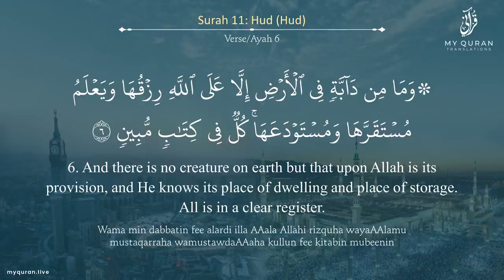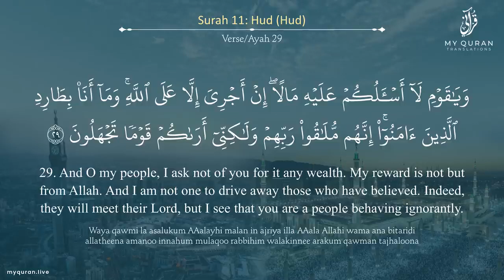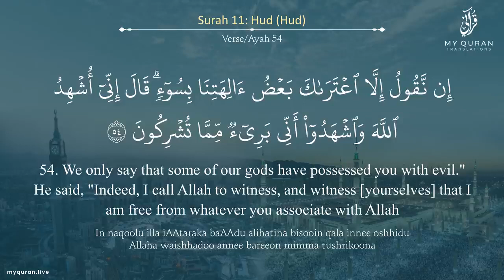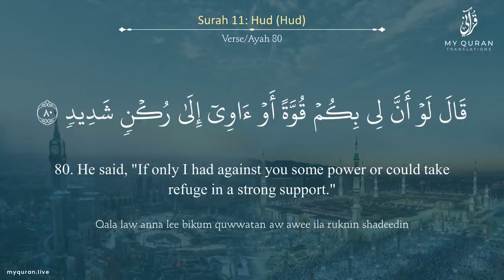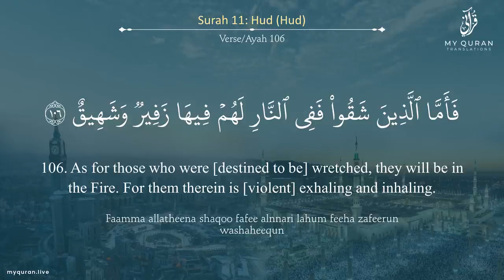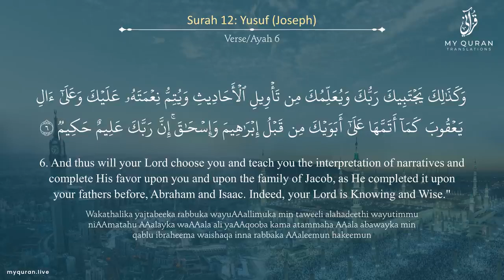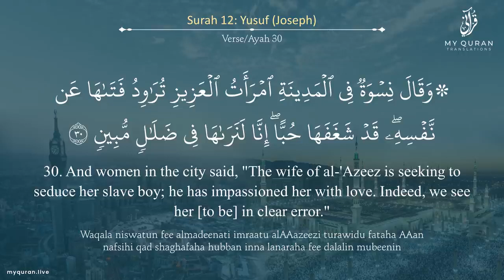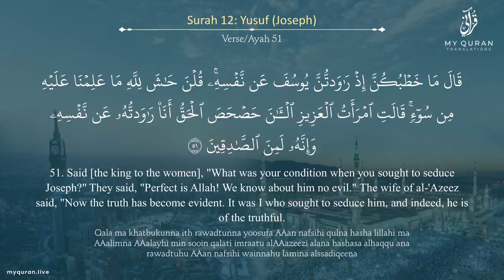Juz 12 - Juz A Day with English Translation (Surah Hud and Yusuf) - Mufti Menk